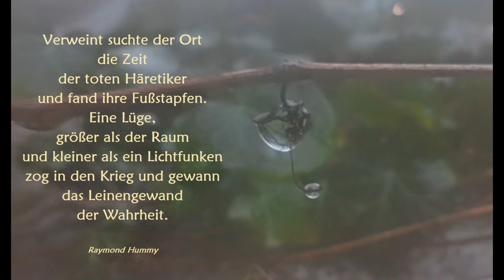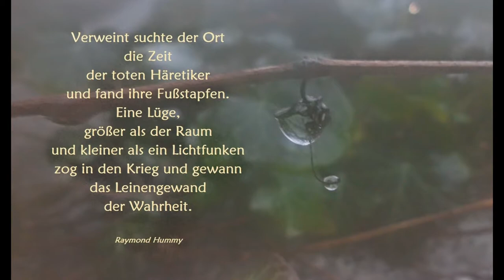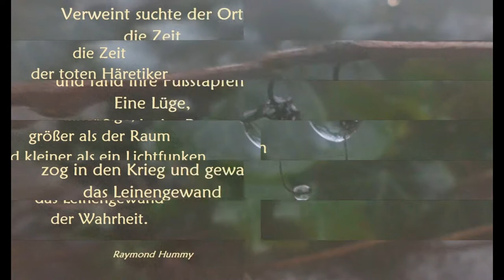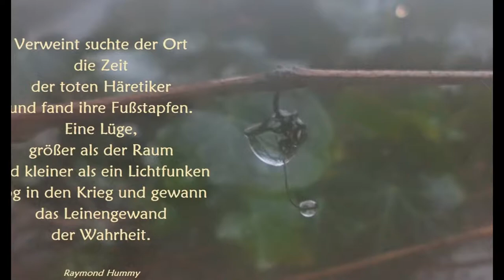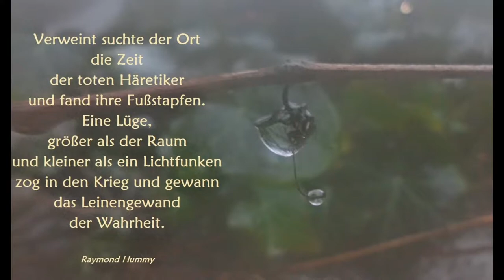Lyrik - Raymond Hummy Art - Goldberg Variaionen BWV 988 Variation 15 Johann Sebastian Bach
Lyrik lyric Raymond Hummy Art
Foto + Lyrik by Raymond Hummy (Bildender Künstler, Dramatiker, Lyriker, Künstlerische Fotografie)
Musik: Johann Sebastian Bach: Goldberg Variations BWV 988: Variation 15 Trio Broz